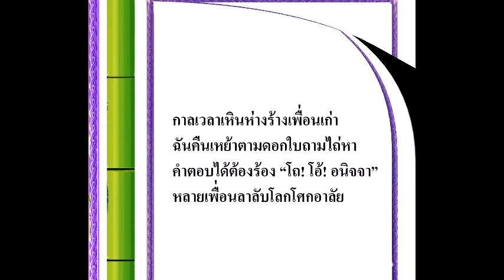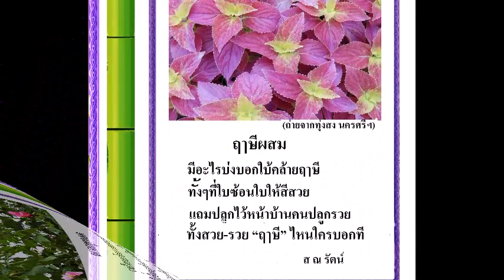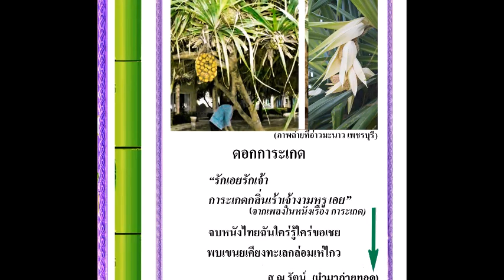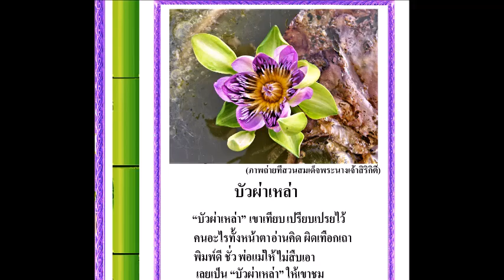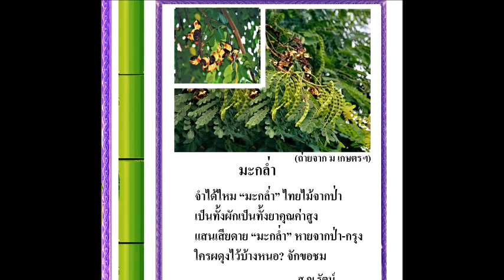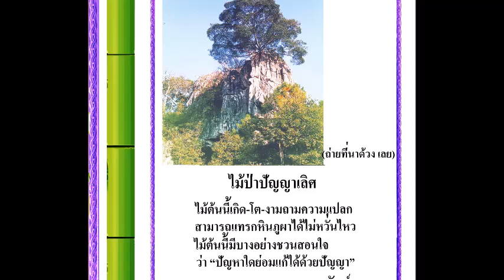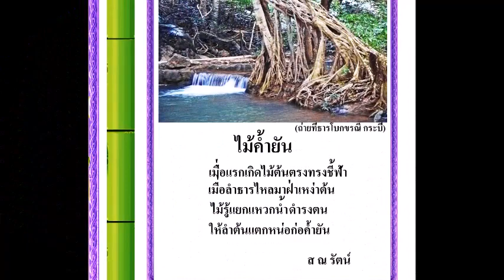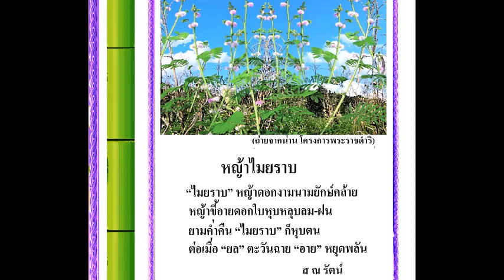มวลไม้...แห่งความคิดถึง